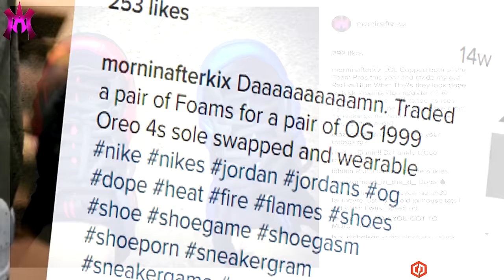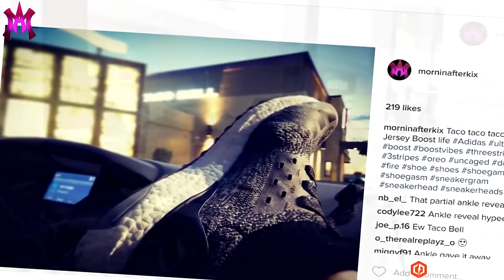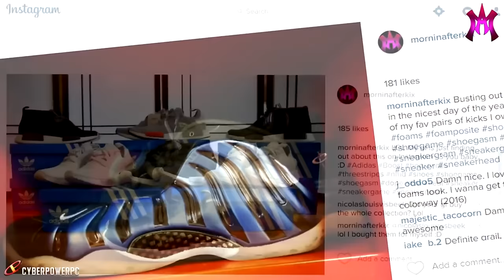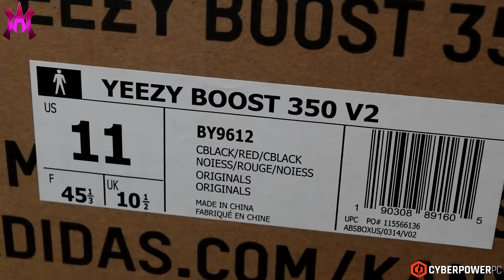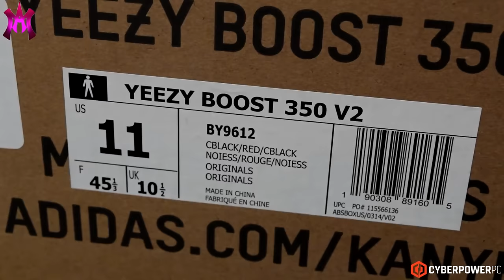I Copped My First Pair Of Yeezy's!!! Adidas x Yeezy 350 Boost V2 Black & Solar Red!!!